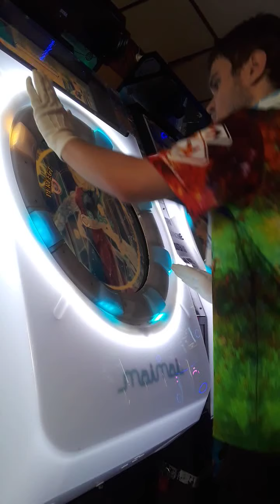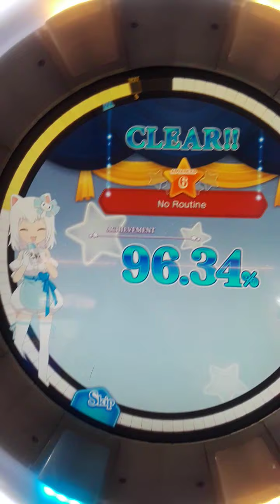[maimai FiNALE] No Routine Advanced 6 96.34 AAA